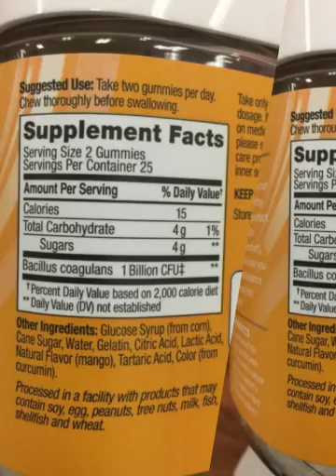Making flexible dieting FUN!!!! (Created